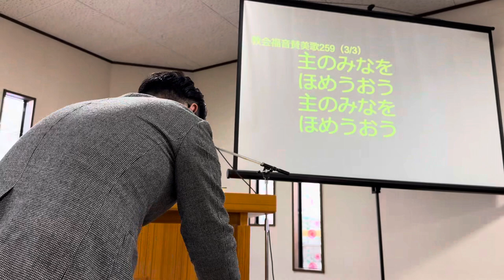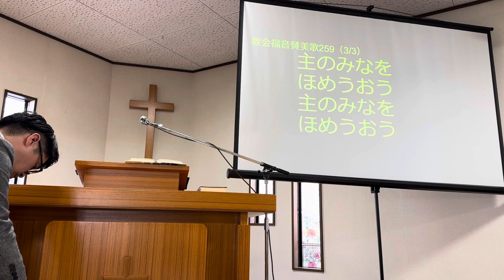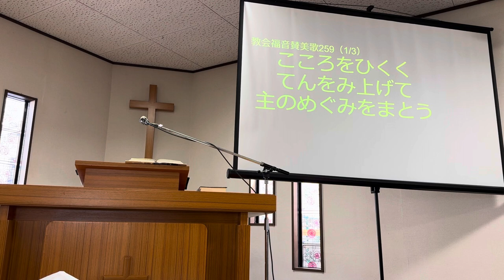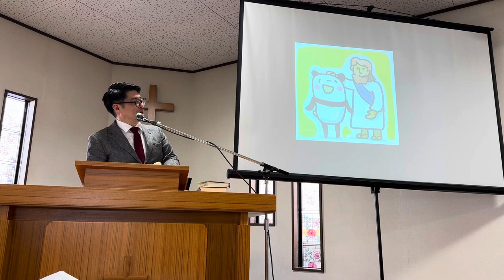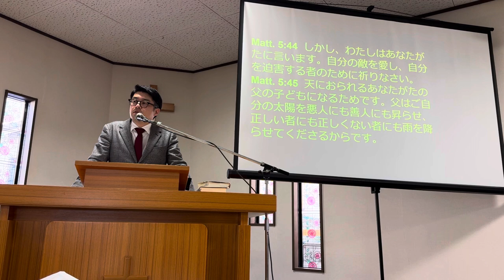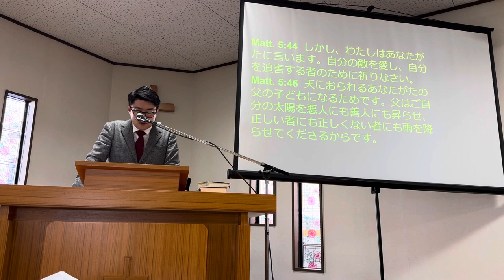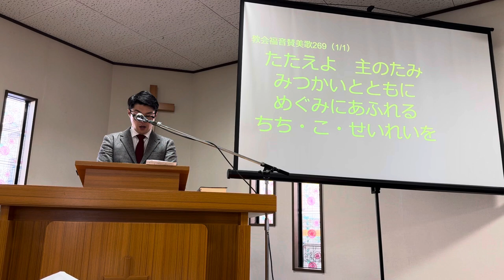2024.3.3 主日礼拝「従順を心に」加藤秀典師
スライドのタイトルが「2月25日」となっていますが、正しくは「3月3日」です。お詫びして訂正します。